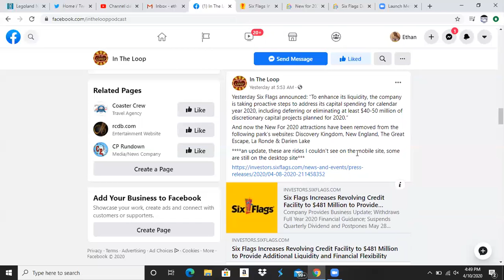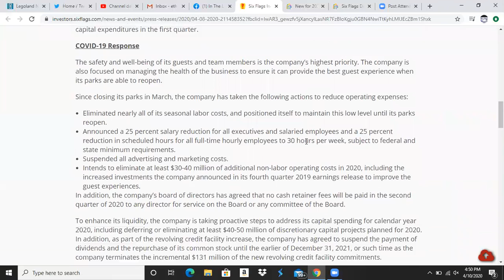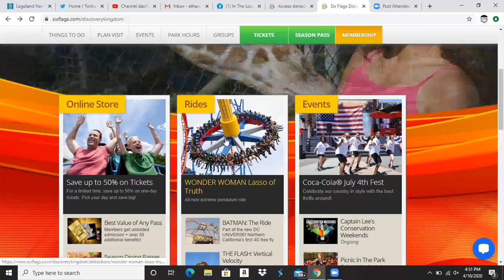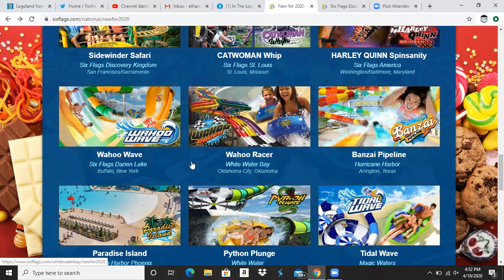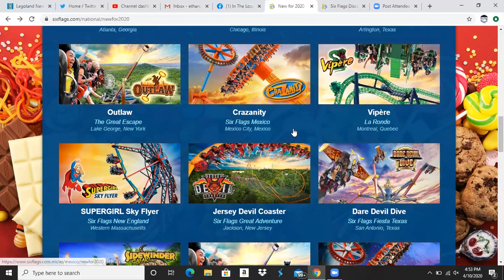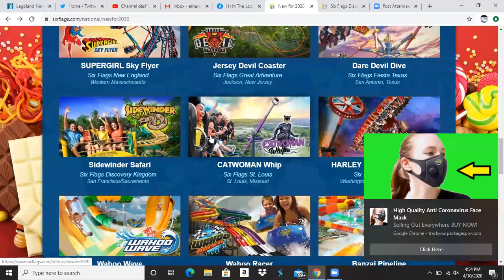Six Flags Cutting Coasters to Save Money?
It looks like in an attempt to save money sixflags is cutting new attractions at their parks, specifically discoverykingdom.